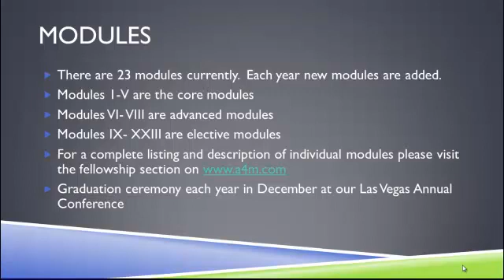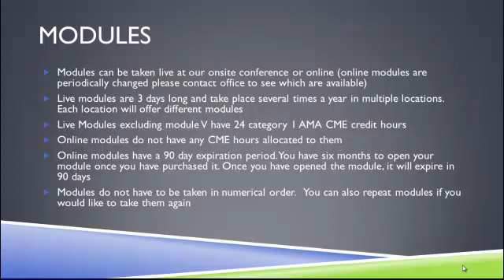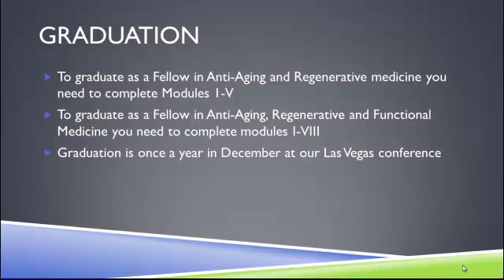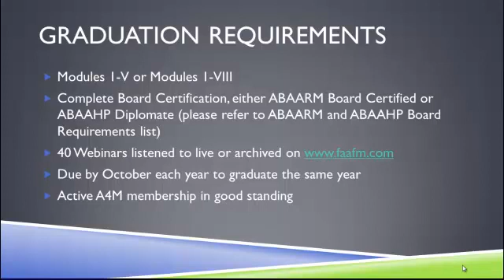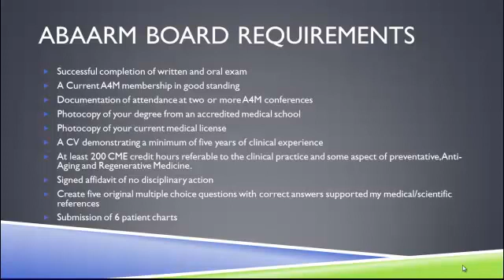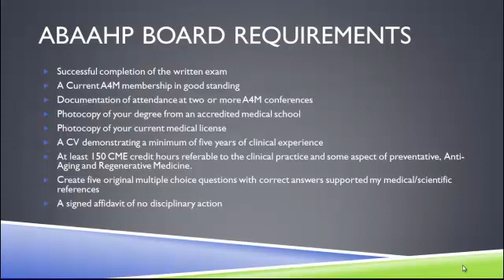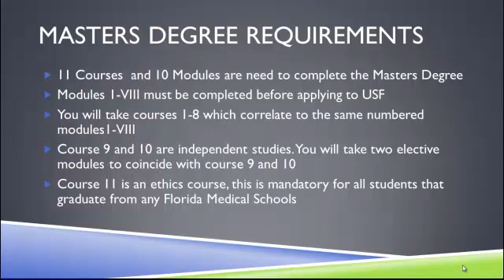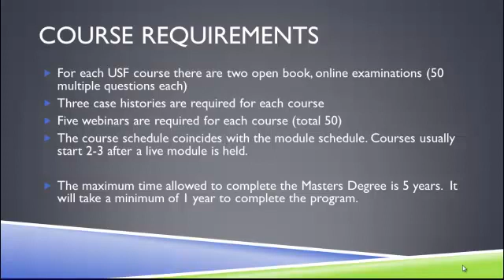A4M Fellowship Overview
This video details the requirements to complete the Fellowship in Anti-Aging, Regenerative and Functional Medicine through the American Academy of Anti-Aging Medicine.